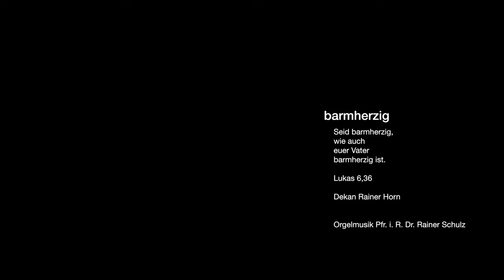barmherzig - sich selbst zurücknehmen und nichts für sich erhoffen - Gott unser Vater ist barmherzig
barmherzig sein heißt: sich selbst zurücknehmen und nichts für sich erhoffen. Gottes Wesen ist es barmherzig zu sein.

ABLAUF
00:00 - barmherzig!
00:38 - Wo fangen wir an?
01:27 - 4. Mose 14,19
01:43 - Psalm 25,7
01:57 - Jesaja 54,10
02:45 - Jesus lebt barmherzig
03:37 - Was sollen wir also tun?
04:07 - Der Zusammenhang Lk 6,35-37
04:58 - barmherzig sein, heißt sich selbst zurückzunehmen
06:12 - barmherzig, ohne etwas für sich selbst zu hoffen
06:50 - Die Prognose
07:32 - barmherzig sein!
07:49 - Fürbitte
09:34 - Vaterunser
10:13 - Segen